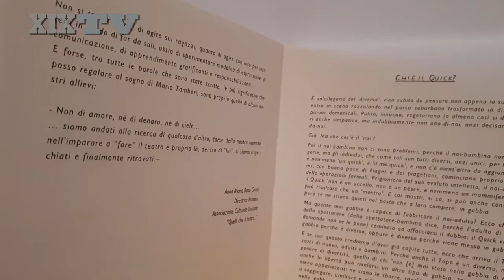Premio al "Talento artistico" il riconoscimento a cinque alunni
Ad Arcola premiati cinque alunni dell'Istituto comprensivo di Arcola e Ameglia